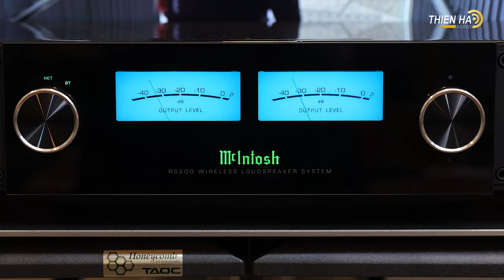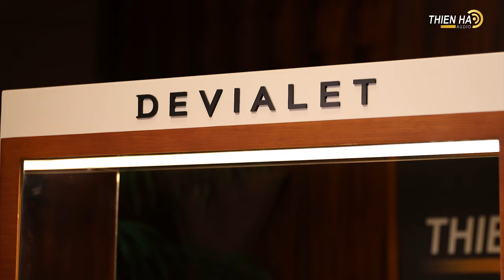Đến Thiên Hà Audio Sắm Loa Bluetooth Cao Cấp Luxury !